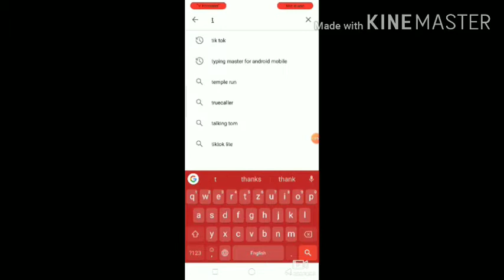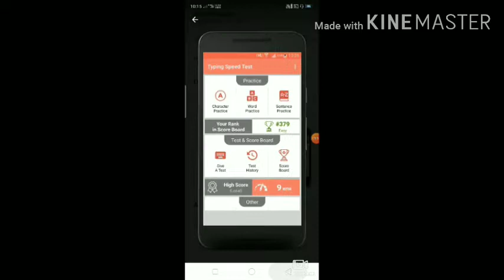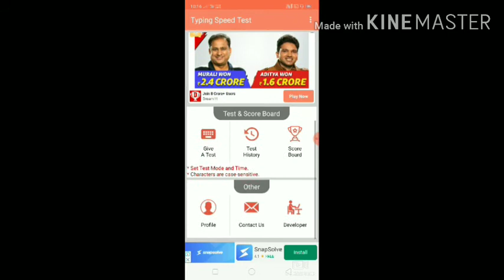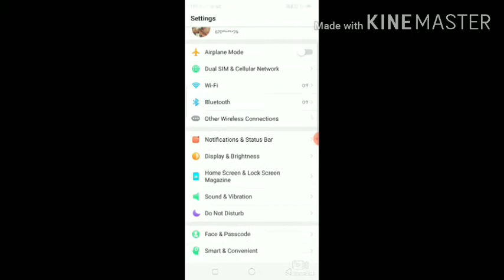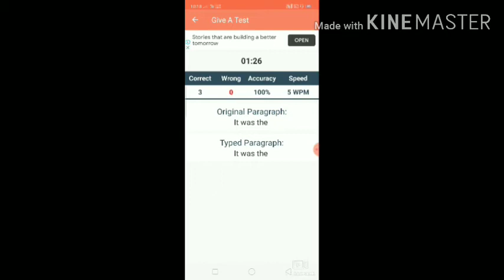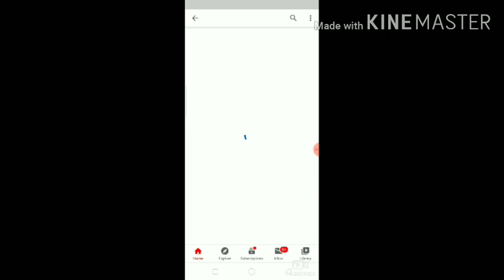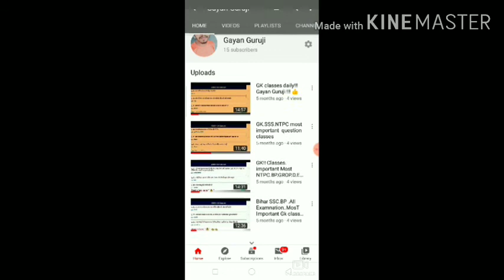New video computer typing test ! At home for mobile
Computer typing test for mobile!! Ghar typing sikho Aram se...

Well_ come my channel-  gayanguruji